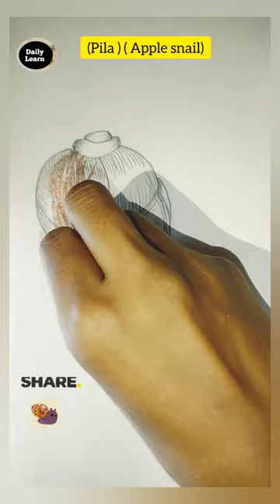how to draw pila /Apple snail/घोंघा🐌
how to draw pila /Apple snail/घोंघा🐌/पाइला
how to draw pila diagram step by step

diagram of pila

pila diagram class 11

how to draw pila in zoology record

how to draw apple step by step

how to draw pila

how to draw pila /apple snail 🐌

how to draw pila diagram

how to draw a pila bird

how to draw pila kaner

how to draw apple snail

how to draw apple snail step by step

apple snail diagram

apple snail diagram class 11

Apple snail structure

Apple snail figure with colour

apple snail diagram

Pila/Apple snail 🐌/घोंघा:-Pila is a genus of large freshwater snails with an operculum, African and Asian apple snails, aquatic gastropod mollusks in the family Ampullariidae, the apple snails.The unique feature of Pila is the presence of an operculum. Operculum is a calcareous anatomical structure which also has concentric lines of growth. When the snail is inside the shell, it is covered by this structure called an operculum. Pila respires with the help of the pulmonary sac and ctenidium (gills).